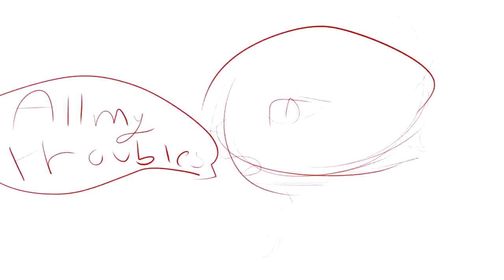Burning Pile// Vent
Have a Vent from a few days ago. Ty Bee for editing this

Song: Burning Pile / Mother Mother